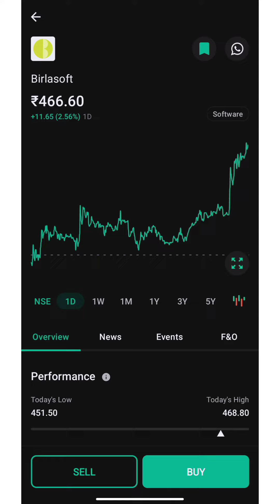Birla soft Share latest news! खरीदे या बेचें video zarur dekhe